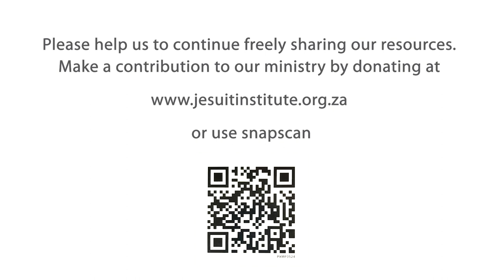The Journey - 12 - The Busy Mind